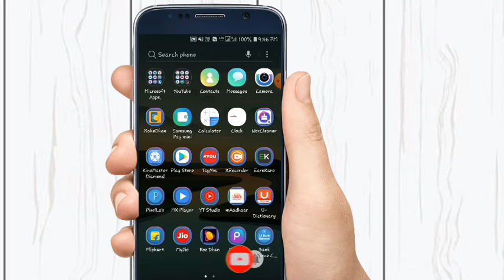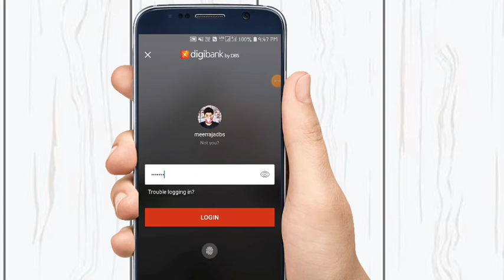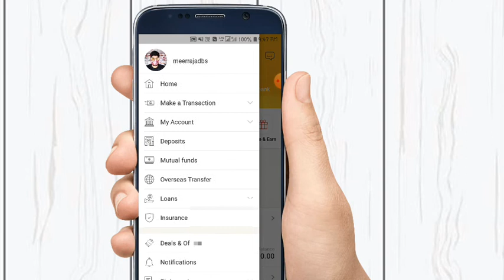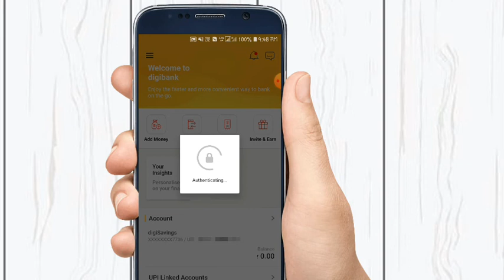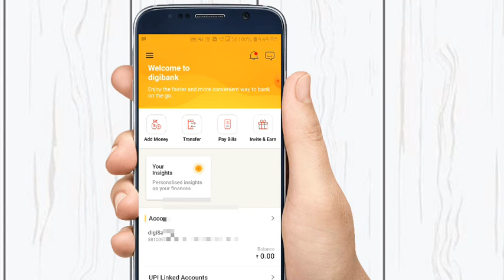dbs bank atm card 💳 activation kaise kare